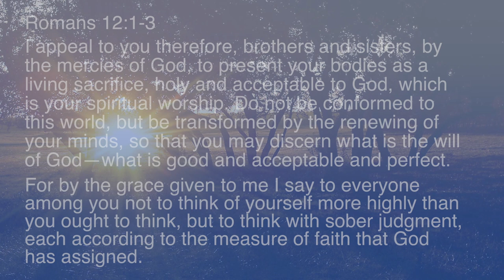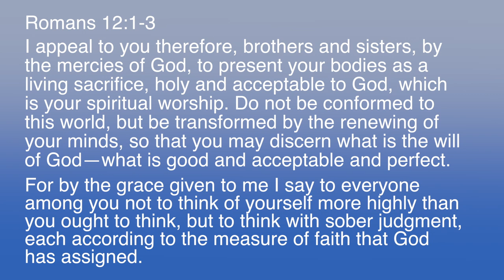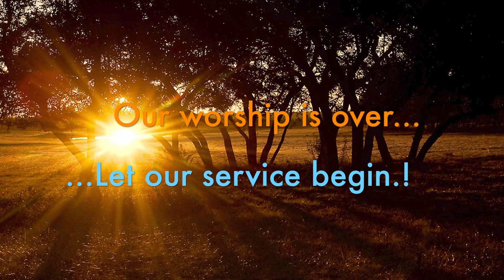$1 50 Cookie and an Open House (August 26, 2018)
Our guest preacher, Josh Mata--a member of our congregation and an alum of our youth group--shares with us two stories from his faith journey reflecting on our call to humility in the face of challenging situations. (Romans 12:1-3)

United Christian Church of Austin is a progressive congregation in the gold buckle of the Bible belt, Austin, Texas. We are welcoming, open, and affirming of lesbian, gay, bisexual, and transgender persons, and everyone else, too, as together we try to do justice, love mercy, and walk humbly with God.

or in person for Sunday worship @ 9am @ 11am weekly, with faith formation classes for all ages @ 10am.